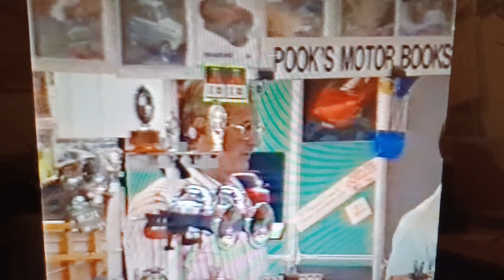NEC CLassic Car Show Autojumble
NEC CLassic Car Show 1992 this part featuring Barry Pook of Pooks Motor Books